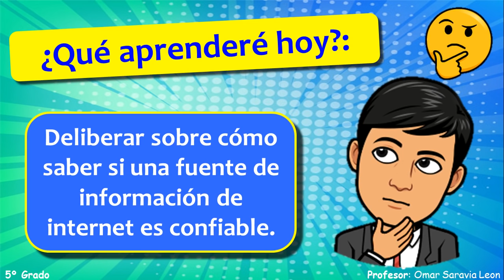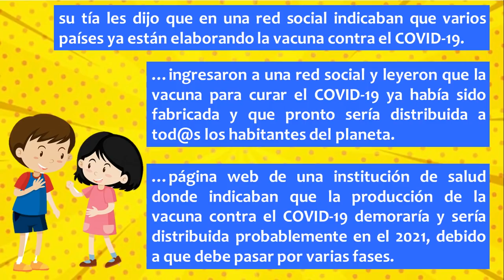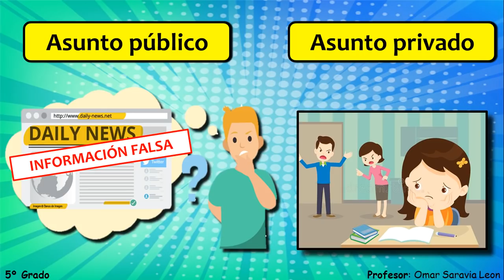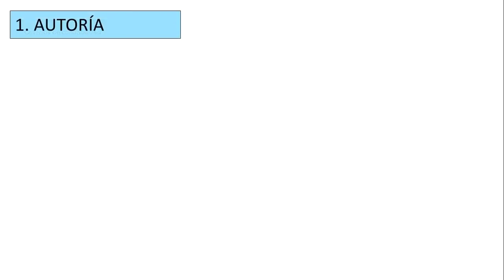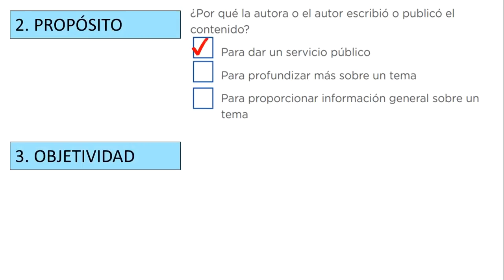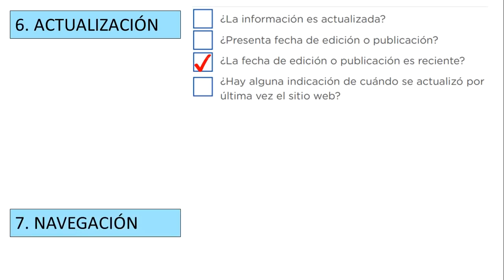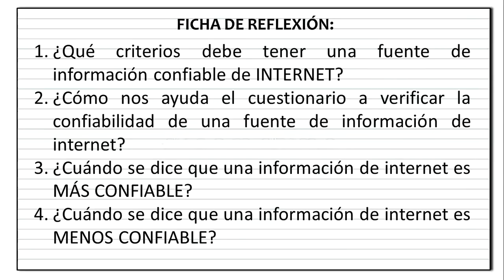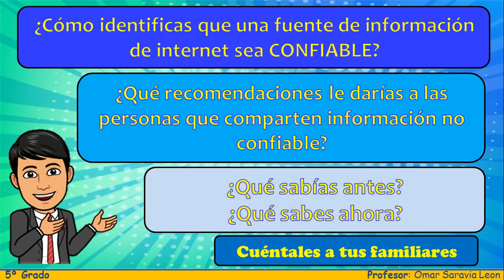miércoles 23/09. ¿Cuándo una fuente de información es confiable?. Semana 25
Miércoles 23 Personal Social